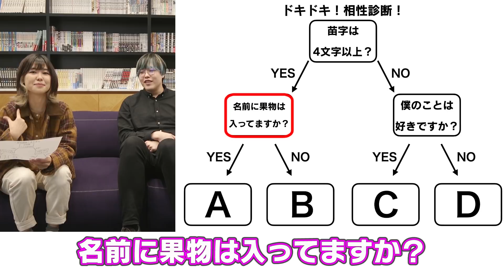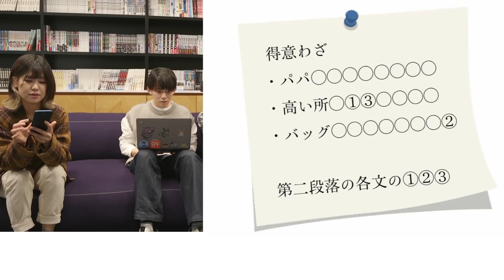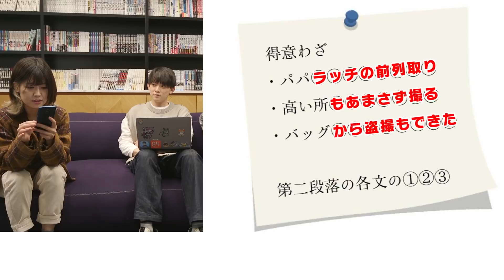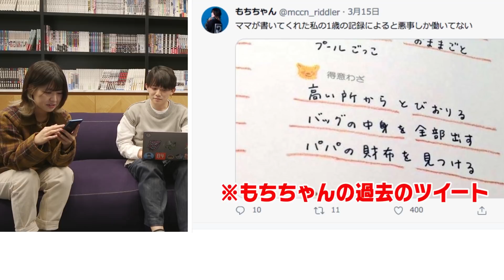【松丸失恋】謎解きで告白してみた！胸キュン謎選手権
今日の
Q.得意科目、得意教科、大学で専攻してたものなどお聞きできる範囲で知りたいです。
A.得意科目は体育。得意教科は、数学Aの確率ですね。
大学では、臨床工学技士になるための勉強してました。病院実習にも行かせていただきました。が、途中から自分この仕事長続きしないだろうなぁ・・・。と思い始めました。
教授からは3年でいいから勤めてみて！と言われました。
しかし！ある事件が起きて、わちは大学をやめることになるのでした・・・。
その話はまた後日ね。

RIDDLERチャンネルの概要欄 では相談したいこと、質問したいこと、聞きたいことを募集してるよ！コメント欄に書くと埋もれるからTwitterでよろしくね！

(わちより)

「松丸亮吾 / RIDDLERチャンネル」ヘようこそ！

月曜日と木曜日は1問ずつナゾトキを朝6:45からプレミア公開！
火曜日、金曜日は企画動画！(謎解きが絡んだり、絡まなかったり)
土曜日は生配信！(謎解きもあるよ！)
なんと週５回更新！！

感想を呟く際は、
Twitterにハッシュタグ 【RIDDLERチャンネル】 をつけてくださいね！

RIDDLER株式会社 YouTube係